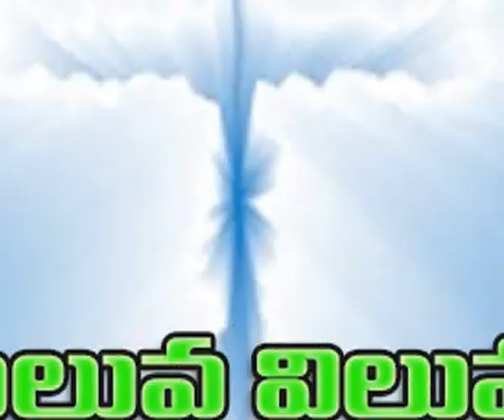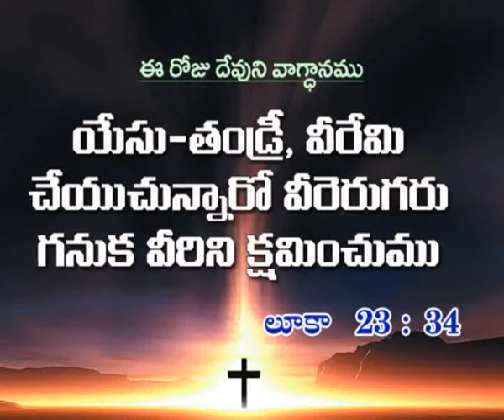Joy Cherian - Siluva Viluva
Listen to Message "Siluva Viluva" by Sis. Joy Cherian